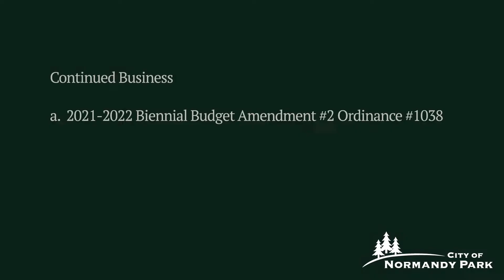April 12, 2022 Wrap Up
Mayor Sue-Ann Hohimer and City Manager Amy Arrington present a rundown of the April 12th City Council meeting.  We hope you enjoy this video and we’ll see you in the Park!

Presentations

a. Police Department Presentation -Life Saving Awards-Police Chief Dan Yourkoski

Continued Business

a. 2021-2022 Biennial Budget Amendment #2 Ordinance 1038 -2nd Reading
Passed 7-0

New Business

a. Proclamation Establishing Arbor Day in Normandy Park – Amy Arrington, City Manager
Passed 7-0

b. King County Water District 54 Franchise Agreement Ordinance 1037 - 1st Reading – Ken Courter, Public Works Director
Passed 7-0

c. Approval of a Scholarship Fund - Education Committee Members Requested Action: M/S to approve, discuss and vote.
Passed 6-0

d. Award of Asbestos Abatement and Demo Contract for North Building (old recreation center) and old City Hall (at Marvista Park) – Ken Courter, Public Works Director
Passed 7-0

e. Authorize Submitting to the City's Qualified Electors a Proposition to Approve the issuance of a Bond for the Construction of a New Civic Center Ordinance 1039 - 1st Reading – Amy Arrington, City Manager
Passed 5-2

f. PRO & CON Committee Appointments for the Civic Center Bond – Amy Arrington, City Manager
Passed 6-0

g. Request from the City Council Education Committee to Submit a Letter to the Highline School District - Education Committee Members
Passed 4-2

h. Added Item - Amendment to 575 Contract to bring milestone check-ins from City Manager to City Council
Failed 3-3